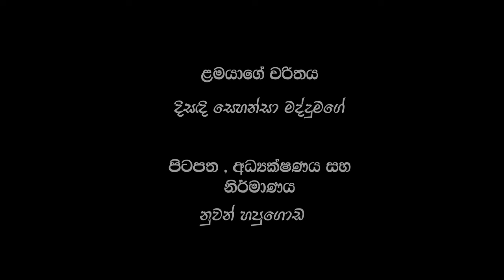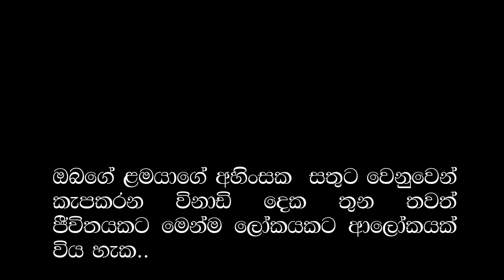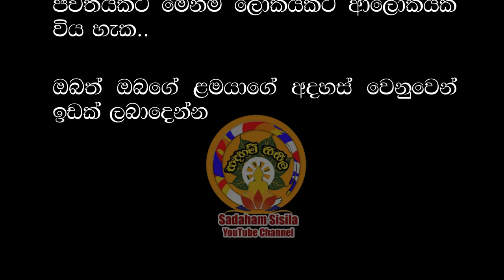"ඉල්ලීම" විනාඩි දෙකක කෙටි චිත්‍රපටය "Request" Two minutes short film අහිංසක දියණියකගේ ඉල්ලීම බලන්න..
ඔබට දැනෙන අදහස කියන්න ලියන්න අමතක කරන්න එපා...

අතිපූජණීය ස්වාමීන් වහන්සේලාගේ සහ මෙහෙනින් වහන්සේලාගේ ධර්මය ලොවපුරා ප්‍රචාරය කිරීමේ සහ වැදගත් හරවත් සමාජයට අවැසි සම්බුදු දහම හා බැඳුනු හරවත් දෑ මිනිසුන් වෙත ඉදිරිපත් කිරීමේ පරමාර්ථයෙන් ආරම්භ කරන ලද සදහම් සිසිල යූ ටියුබ් චැනලය 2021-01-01 වන දින ග්‍රාහකයින් සංඛ්‍යාව ලක්ෂයේ කඩඉම පසුකරන ලදි. එහි හදපිරි නිහතමානී ගෞරවය ඔබ සැමට පිරිනමමි. එහෙත් නාලිකාවේ ඉදිරි කටයුතු නිසි ආකාරයෙන් ගෙන යාම සඳහා යූ ටියුබ් දැන්වීම් පලකිරීම සිදුකිරීමට සිදු වූ අතර මෙතෙක් දිනක් දැන්වීම් වලින් තොරව පැමිණී සඳහම් සිසිල නාලිකාවට 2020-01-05 වන දින සිට  දැන්වීම් ඇතුලත් කිරීමට සිදුවිය. එහෙත් ධර්ම දේශනාව අතරතුර දැන්වීම් පලකිරීම සිදු නොකරනු ලබයි.

එම පහසුකම තුලින් ලැබෙන ආදායම සමස්ථ ශ්‍රී ලංකාවේ දිළිඳු බවින් බැටකන අධ්‍යාපනය සඳහා අඩුපහසුකම් සහිත පාසල් ළමුන් වෙත එම මුදල් තුලින් උදව් උපකාර කිරීමට බලාපොරොත්තු වේ. ඒ සඳහා ඔබ දන්නා අධයාපනය හදාරන ඳිළිදු භාවයෙන් බැටකන ළමුන් සිටීනම් අප වෙත දන්වන්න..

එම සියළු පිං කුසල් ධර්ම දේශනා බලන ශ්‍රවණය කරන ඔබටත්, එම ධර්ම දේශනා පවත්වන ස්වාමීන් වහන්සේලාටත්,  එය පටිගත කරන සංවිධානය කරන සැමටත් බෙදාහරින මටත් සහයෝගය ලබාදෙන සැමටත් පිං අපේක්ෂාවෙන් සිටින මියගිය පිං ලබාගතහැකි සැමටත් අනුමෝදන් වනු ඇත.

එමෙන්ම,
සදහම් සිසිල යූ ටියුබ් චැනලය කිසිම විටක කිසිම වාණිජ පරමාර්ථ වලින් තොරව  මෙම සියළුම ධර්ම දේශනාවන් ලොව පුරා සිටින ධර්මය ශ්‍රවණය කිරීමට කැමති සැදැහවතුන් වෙනුවෙන් උඩුගත කරනු ලබයි.

* සැලකිය යුතුයි-
01 එම ධර්ම දේශනාව පවත්වන ලද ගරු කටයුතු හාමුදුරුවන් වහන්සේගේ කැමැත්ත තිබිය යුතුය.
02 සම්පූර්ණ ධර්ම දේශනාව සහිිත විය යුතු අතර කොටස් වශයෙන් දැමීම සිදු නොකරනු ලබයි.
03 විවිධ පිංතූර භාවිතා කරමින් නිර්මාණය කිරීම් සිදු නොකරනු ලැබීම හා මෙයට පෙර වාණිජ පරමාර්ථ යූ ටියුබ් චැනල්වල උඩුගත කර නොතිබිය යුතුය.

සඳහම් සිසිල